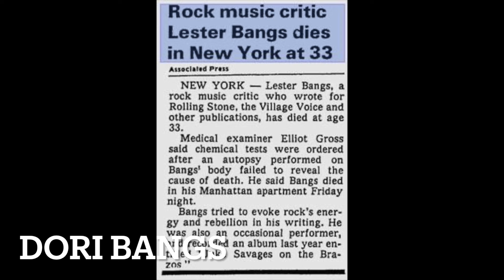Dori Bangs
If you blinked, you might miss the science fiction in this story. It starts with “true facts” about two characters, Doris, or Dori, a comic book artist, and Lester Bangs, a music reviewer, who die young and lonely. Then, there is a what-if story about the two of them meeting and how their lives developed from there. We follow their lives together into the twenty-first century (the story was written, or at least published, in 1989) until we are reminded at the end that this didn’t really happen, but is what might have been if they had ever met.